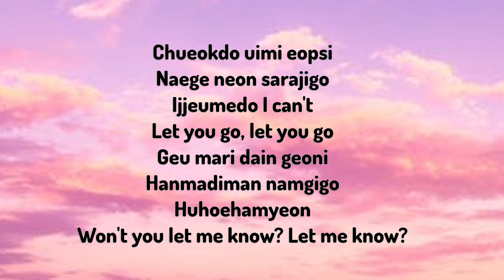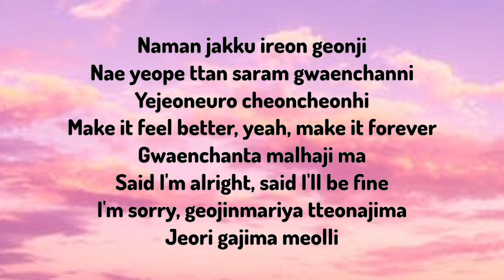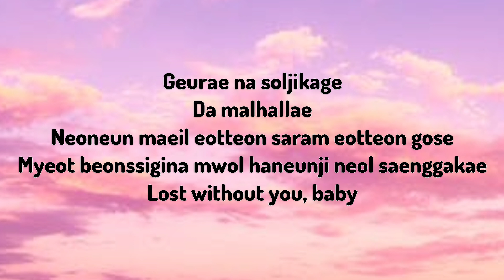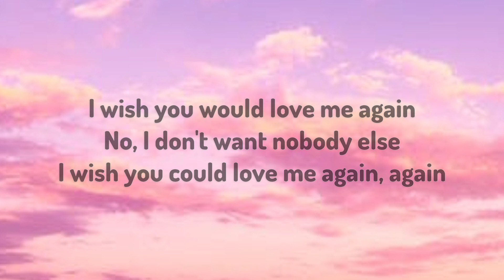LOVE ME AGAIN - V (Lyrics video)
Artist: V
Song : Love Me Again
Album: Layover
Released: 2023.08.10